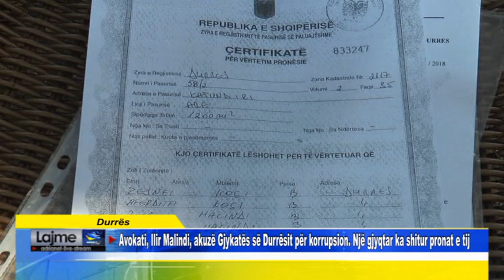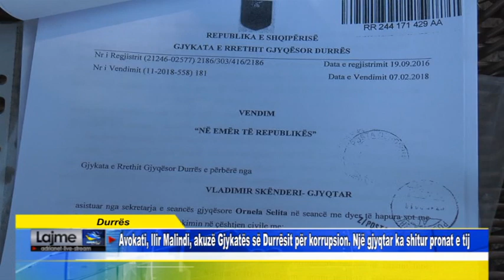Durrës Avokati, Ilir Malindi, akuzë Gjykatës së Durrësit për korrupsion Një gjyqtar ka shitur pr